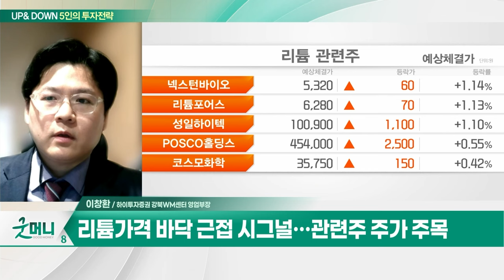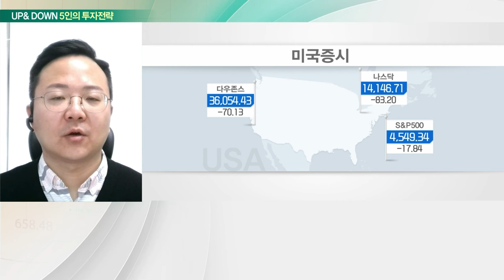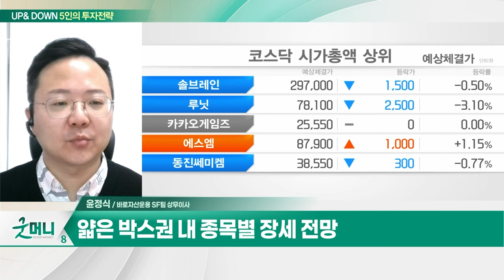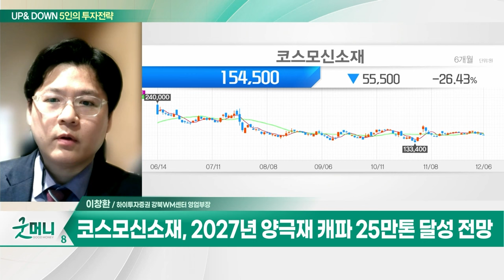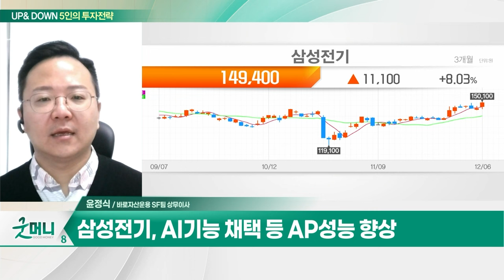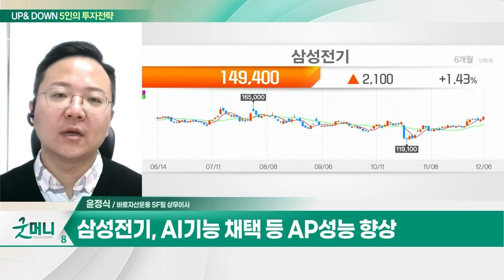코스모신소재(005070)... 2027년 양극재 캐파 25만톤 달성 전망 / 삼성전기... 스마트폰 시장 회복 국면 진입_UP&DOWN 5인의 투자 전략 (20231207)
Q. 랠리 기대 꺾이자 '종목장세'… 매매전략은?
Q. 코스피 2,500선 재안착 시도… 전망은?

- 양극재 증설… 내년 매출 1조 도전
- 2027년 양극재 캐파 25만톤 달성 전망
- 원료 수직계열화 통한 경쟁력 보유
- 전구체 자체 생산으로 비용절감
- 삼성SDI 및 SK온향 수주 기대

- 스마트폰 시장 회복 국면 진입
- AI 기능 채택 등 AP성능 향상
- 전기차 및 자율주행 확산
- MLCC 탑재 용량 증가 기대
- 카메라 모듈 차량 및 고화소 등 수혜